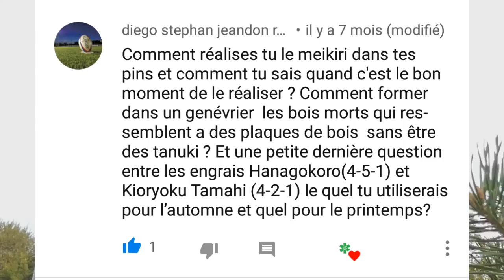MEKIRI, comment je FAIS sur mes PINS.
Dans cette vidéo, je te montre comment je taille un pin sylvestre,
Les japonnais appellent ça le MEKIRI.
 Ce processus est effectué à la fin du printemps et constitue l'un des travaux d'entretien sur les pins.
Je t'explique comment pincer les chandelles de ton pin, une étape  cruciale pour former son pin en bonsaï.
J'en profite également pour répondre à une question posé sur la FAQ spécial bonsai, sur les engrais organique Japonnais.

05:12 les engrais

DÉBUTER en BONSAÏ
Comment faire / créer un bonsaï, comment arroser un bonsaï, comment tailler un bonsaï, comment s’occuper d’un bonsaï, comment ligaturer un bonsaï ???

LES PARTENAIRES
 François Gau :